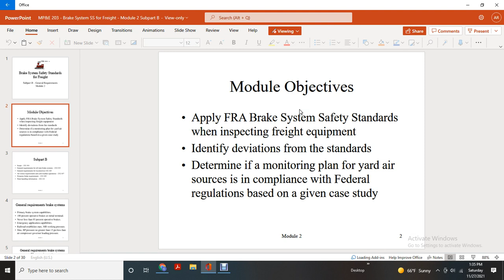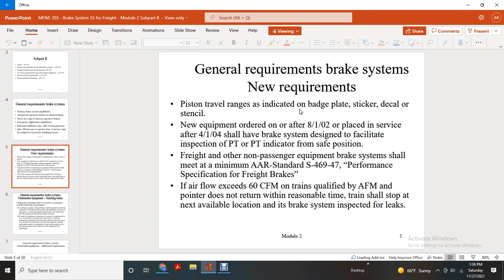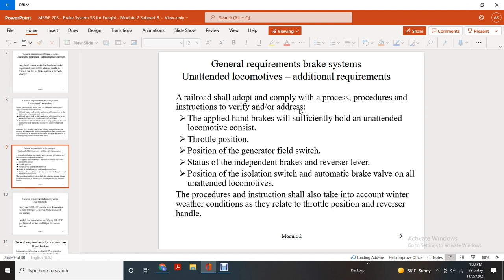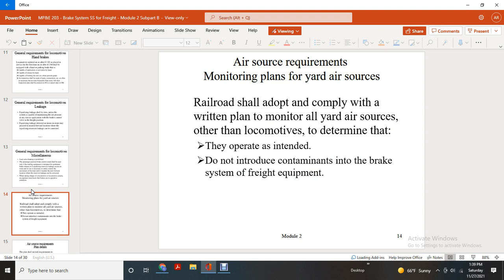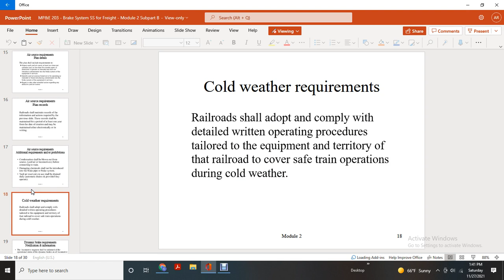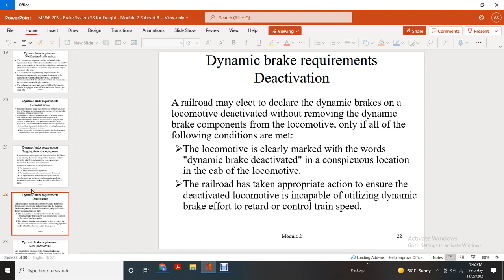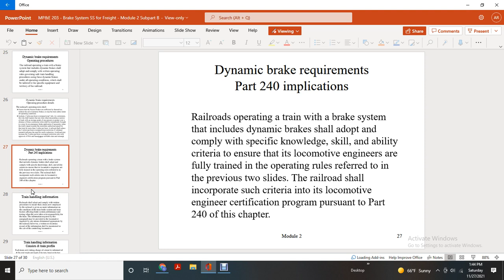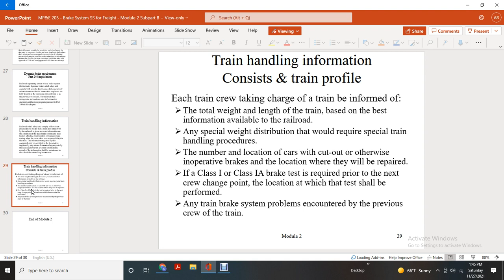BRAKE SYSTEM SAFTY STANDARDS FOR FREIGHT MODULE 2